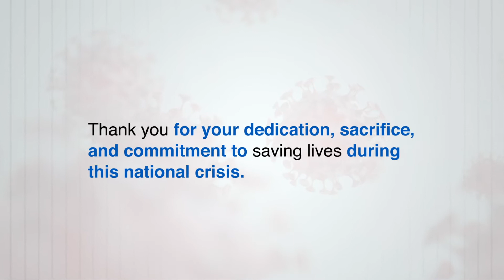Thank you for fighting on the frontlines of COVID-19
During this unprecedented time, thousands of TeamHealth clinicians and support staff across the country are tirelessly working and fighting on the frontlines of the COVID-19 pandemic. Thank you for your devotion and efforts to provide care and comfort during this extraordinary time. TeamHealth appreciates all you are doing and we stand behind you to support you during this challenging time.